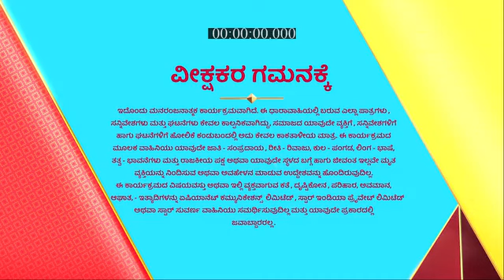Sangharsha_S1_E544_EPISODE_Reference_only.mp4